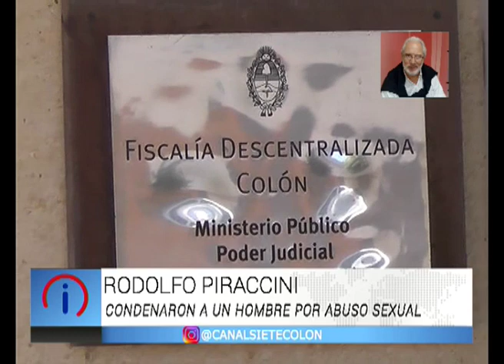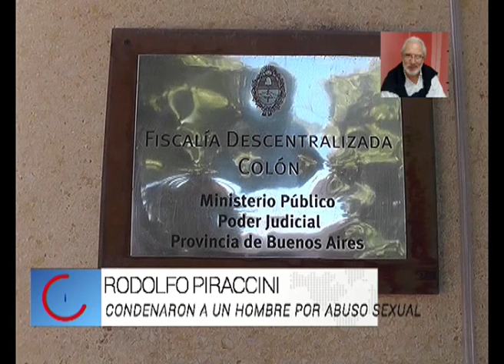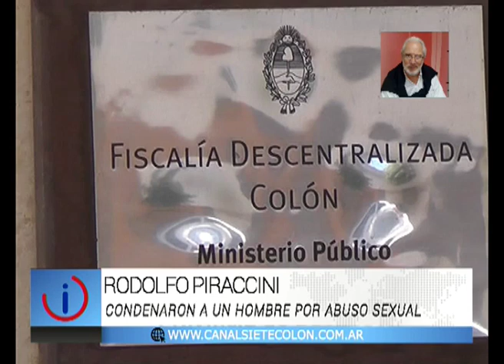8 meses de condena para un acusado de abuso sexual